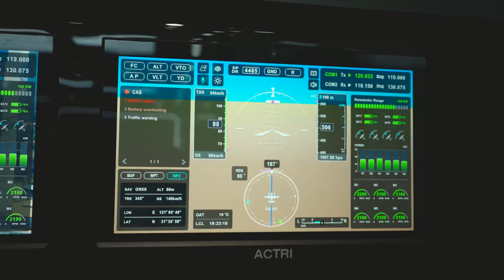Board Your Air Taxi: TCab Tech's E20 eVTOL Experience at CIIE!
We're excited to showcase our E20 eVTOL at the 7th CIIE! We've brought the eVTOL boarding area into our exhibition hall. Experience the convenience and efficiency of future air taxis! CIIE eVTOL AirTaxi TCabTech China International Import Expo @ChinaInternationalImportExpo